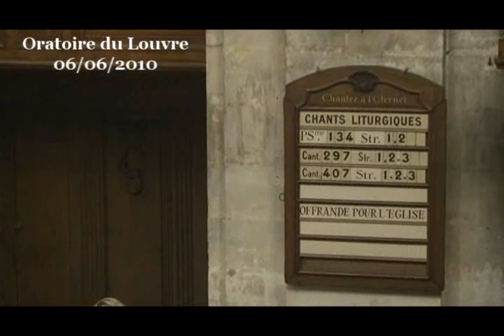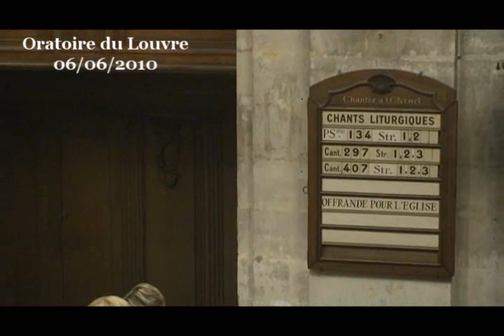Un souffle de liberté ( 2 Corinthiens 3:6-17 )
c'est le 6 juin 1944 que les troupes alliées s'engagèrent dans la bataille de Normandie. En lisant les lettres qu'un jeune soldat américain écrivit à sa famille avant le désormais fameux D-Day, « jour de la décision », j'ai eu l'occasion de prendre conscience que pour ces jeunes américains qui s'apprêtaient à traverser la manche afin de débarquer sur les côtes françaises, il n'était pas question d'esprit belliqueux, d'esprit de revanche, d'esprit de haine, d'esprit d'en découdre avec une idéologie ou un ennemi héréditaire. Outre l'émotion due au déracinement et les paroles rassurantes adressées aux parents inquiets, ces lettres transpiraient d'un esprit de liberté : elles étaient véritablement animées par un esprit de liberté. L'accent de ces lettres était dans l'esprit qui avait déjà animé la génération précédente lorsqu'elle était venue en France en s'écriant : « Lafayette nous voila ! » Il ne s'agissait pas tant de faire la peau à l'ennemi que de libérer une patrie qui, autrefois, avait offert l'indépendance et même une statue de la liberté. Dans une certaine mesure, nous ne sommes pas loin du serment de Koufra dans lequel Leclerc demandent à ses hommes « Jurez de ne déposer les armes que lorsque nos couleurs, nos belles couleurs, flotteront sur la cathédrale de Strasbourg ! » qui évoque la libération et non l'éradication de l'ennemi. L'horizon est celui de la liberté non de la guerre à tout prix.

Ce goût de la liberté est, manifestement, ce qui anime également l'apôtre Paul - l'apôtre Paul qui était confronté à des personnes qui, elles, n'étaient visiblement pas animées de ce même esprit de liberté. Dans ce texte très polémique, l'apôtre Paul accable une catégorie de croyants que l'on nommerait aujourd'hui des littéralistes. Il s'agit des croyants attachés à la lettre, qui ont le plus grand respect qui soit envers le texte fondateur de leur foi mais qui le vénèrent tellement qu'ils ont perdu de vue que ce texte a quelque chose à dire. Ils sont tellement attachés au texte qu'ils n'en voient plus la finalité, autrement dit le sens. Pour expliciter encore un peu plus la pensée de l'apôtre, Paul critique ces croyants qui respectent la loi mais qui, en vérité, n'accomplissent pas la loi car ils ne se préoccupent pas de savoir quel est l'esprit de la loi. Or, dans la perspective biblique, l'esprit de la loi, le sens, le but de la loi, c'est la liberté. Si Dieu donne une loi à son peuple, c'est pour que le peuple reste libre. Il suffit de se rappeler que le décalogue commence par « je suis l'Eternel ton Dieu qui t'ai fait sortir d'Egypte, de la maison de servitude » pour comprendre que les paroles qui suivent sont un chemin de liberté destiné à faire perdurer la liberté retrouvée.

Que la loi soit nécessaire à la liberté ne va pas de soi. Pour beaucoup, la liberté, c'est l'absence de loi, l'absence de limite, de règle.